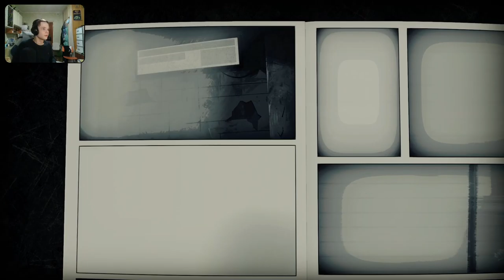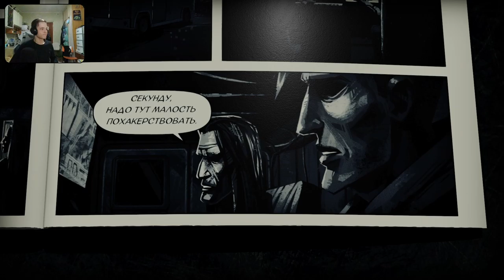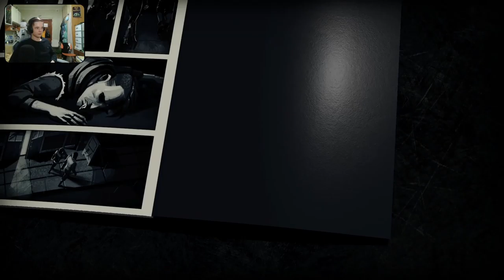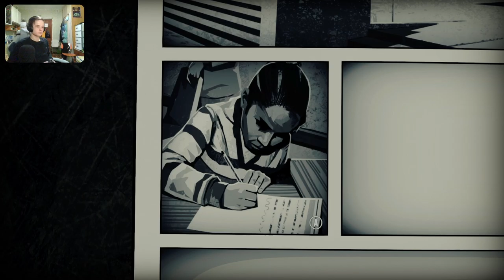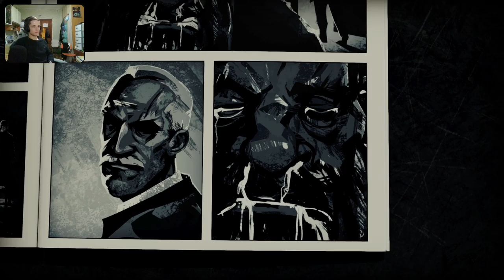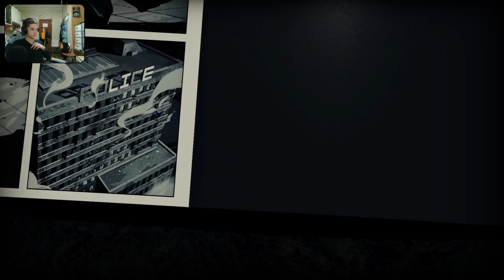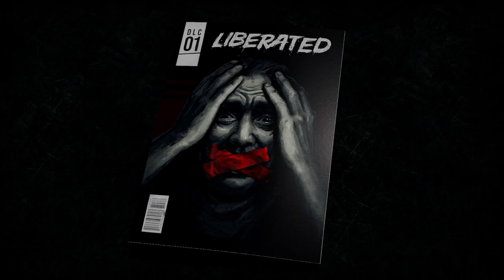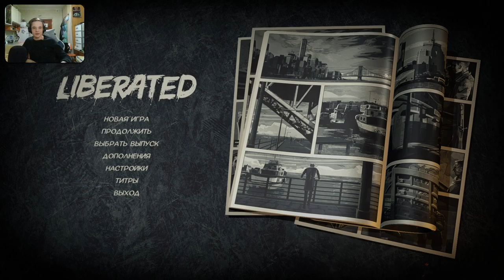Liberated Full game | 30.03.21